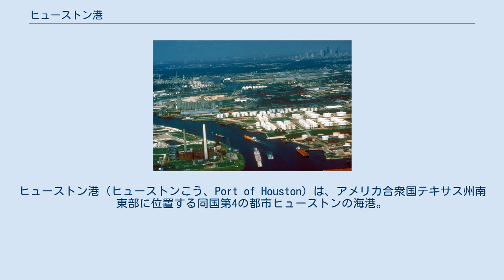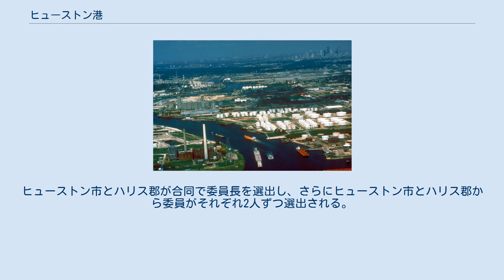ヒューストン港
ヒューストン港（ヒューストンこう、Port of Houston）は、アメリカ合衆国テキサス州南東部に位置する同国第4の都市ヒューストンの海港。
40kmにわたって公共の、あるいは私有の様々な施設が並ぶ大規模な港湾で、メキシコ湾からの船舶が港内を端から端まで航行するだけでも数時間を要する。
外国貨物取扱量は全米一、内国貨物をあわせた総貨物取扱量でも南ルイジアナ港に次いで全米第2、世界第10位の海港である。
 ヒューストン港はヒューストン・シップ・チャネルという運河とメキシコ湾に通ずるガルベストン湾からなる。
シップ・チャネル沿いにはヒューストン港湾局のほか、150以上の私企業の施設が並んでいる。
メキシコ湾に直に面さず安全度が高いため、多くの石油会社がシップ・チャネル沿いに精油所を置いている。
ヒューストン港の石油化学コンプレックスは世界最大級のものである。
また、北アメリカで売られているフォルクスワーゲンやアウディのほとんどは輸入の際にヒューストン港を通過している。
 もともとのヒューストン港は現在ヒューストン大学ダウンタウン校の校舎が建つ、バッファロー・バイユーとホワイト・オーク・バイユーの合流点のあたりにあった。
ヒューストンの創設者、アレン兄弟が上陸した地であることから「アレンズ・ランディング」と呼ばれるダウンタウンのそのエリアは、ヒューストン市発祥の地とされている。
その当時は、メキシコ湾岸のガルベストンにこの地域のメインとなる海港があり、港町が発展していたが、1900年、テキサス州南東部を襲ったガルベストン・ハリケーンはガルベストンの町と港に壊滅的な被害を与えた。
その後、内陸のより安全な場所に港湾を造る機運が高まり、1902年には大統領セオドア・ルーズベルトがヒューストン・シップ・チャネルの整備費用として100万ドル（当時）を計上、さらに1909年にはハリス郡当局が近代的な港湾の建設を認可した。
こうしてヒューストン港は1914年11月10日に、大統領ウッドロウ・ウィルソンによって開港された。
 アメリカ合衆国内の主要港湾の貨物取扱量。
内国貨物は薄青色、外国貨物は赤紫色で示されている。
 2005年のヒューストン港の貨物取扱量は約2億1500万トンで、その約半数はコンテナ貨物であった。
ヒューストン港にはバーバーズ・カット、ガルベストン・イースト・エンド、ベイタウンの3ヶ所のコンテナターミナルがある。
バーバーズ・カットはコンテナ貨物用として設計された最初のターミナルである。
ガルベストン・イースト・エンドは長年のライバル港湾であるガルベストン港から借用している。
ベイタウンは2006年10月に供用を開始した新しいターミナルである。
 ヒューストン港内にはM/Vサム・ヒューストン号という遊覧船を用いた無料ツアーがある。
ツアーは所要90分で、1日2便、午前と午後に1便ずつ運航されるが、木曜日と日曜日は午後の便のみの運航で、月曜日と祝日は運休となる。
また、9月初めから10月初めまでの約1ヶ月間はツアーに用いる船舶の整備のため運休となる。
レクリエーション用の船舶はヒューストン港内の航行を禁止されているため、この遊覧船ツアーが港内見学の唯一の手段となる。
 ヒューストン港はヒューストン港湾局が運営している。
港湾局は7人の委員からなる委員会が管理している。
ヒューストン市とハリス郡が合同で委員長を選出し、さらにヒューストン市とハリス郡から委員がそれぞれ2人ずつ選出される。
残りの2人はハリス郡市長・市議員協会とパサディナ市からそれぞれ1人ずつ選出される。
日常の業務は委員会の意思に従ってエグゼグティブ・ダイレクターが管理している。